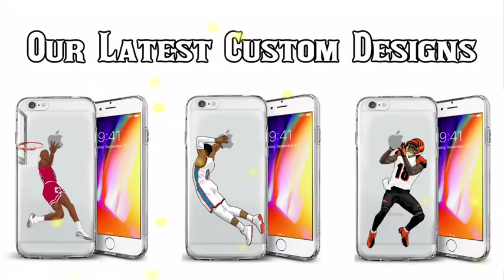Odell Beckham Mix - "Nice For What" / Drake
This mix contains Odell Beckham's best highlights for the New York Giants with the song nice for what by drake. Thanks